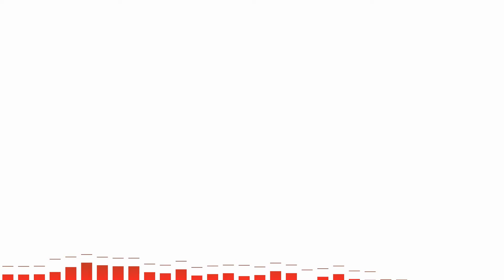Где много программистов, плохо с женщинами — добро пожаловать в Нью Йорк - 695 подкаст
В гости к нам зашел безработный слушатель Константин и рассказал о своей "тяжелой" жизни программиста из Ньй-Йорка.